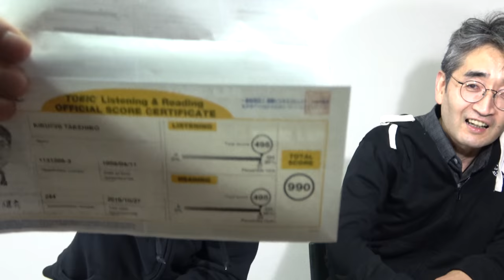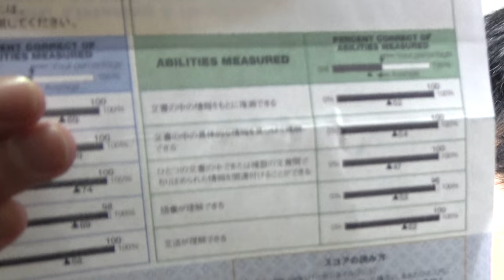TOEIC結果発表【イングリッシュモンスター菊池さん60歳】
イングリッシュモンスターこと菊池さんの244回のTOEIC結果です。
さらに245回のTOEICの感想も述べています。

クラウドファンディング